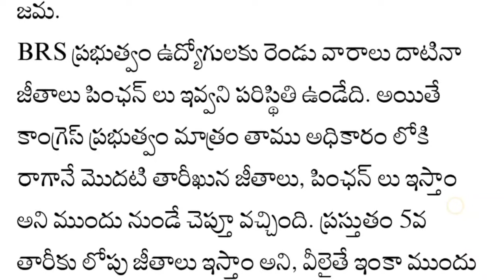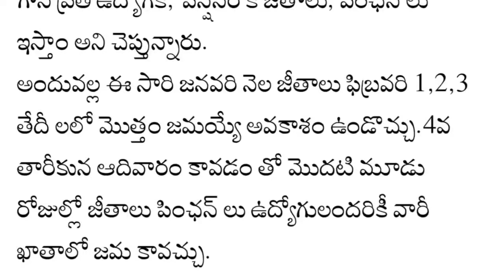ఉద్యోగుల జనవరి నెల జీతాలు పింఛన్ లు తాజా సమాచారం...